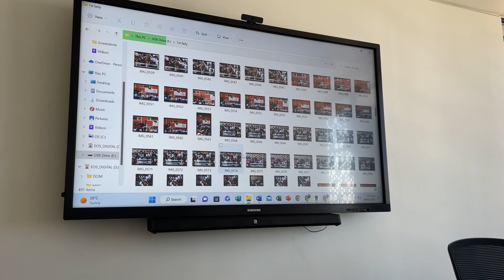VLOG: Dr Jill Biden Visit | Golf Course Country Club | Namibian YouTuber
Youth Empowerment is the way to go! Believe in your Faith to accomplish your goals and act upon it to turn them real!